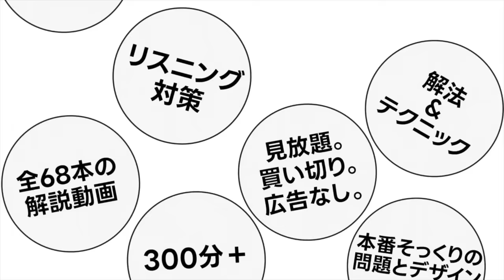第370回TOEIC公開テスト感想【10月27日午前】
‹出演者情報›
もりてつ
発音指導士